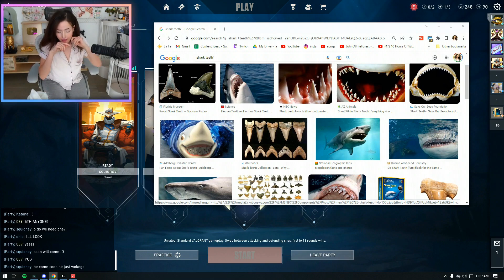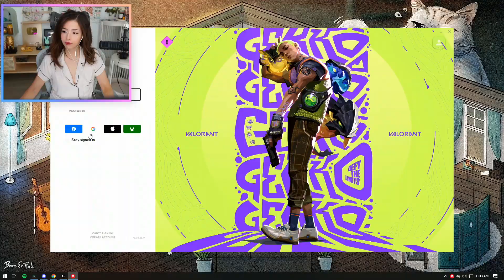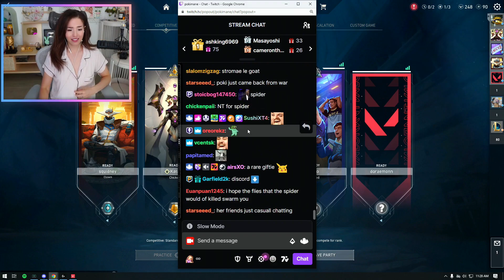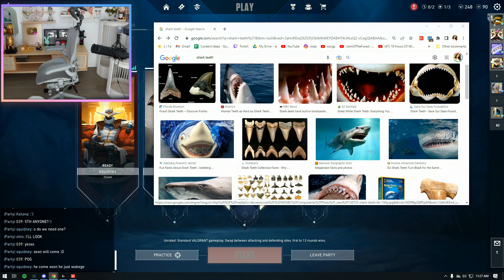Top OfflineTV Clips Today 442